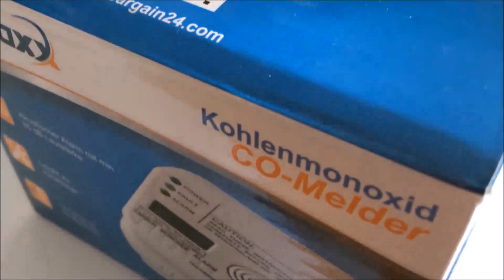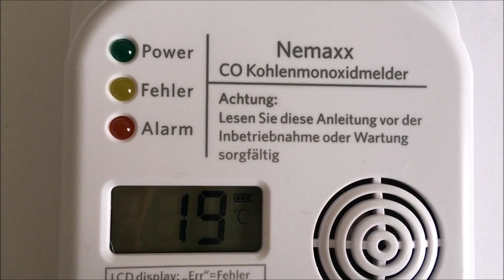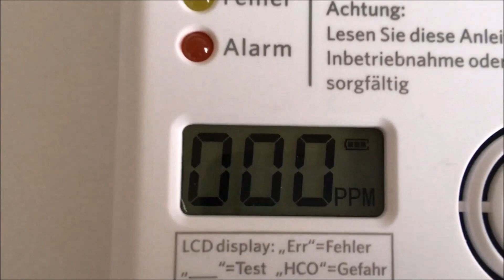CO-Melder Nemaxx - Informationen und Montage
Kohlenmonoxid (CO) ist giftig und kann zur tödlichen Gefahr werden, ist aber farb-, geruch- und geschmacklos. Aber keine Sorge, der Co-Melder von Nemaxx warnt euch rechtzeitig :)

In diesem Video erklären wir euch kurz zusammengefasst die Funktionen des CO Melders.

Für mehr Infos

Wir sind die Vertreiber der Nemaxx Produkte und bei Fragen und Anregungen könnt ihr gerne unseren Kundenservice kontaktieren oder uns auf unseren Sozialen Netzwerken schreiben :)